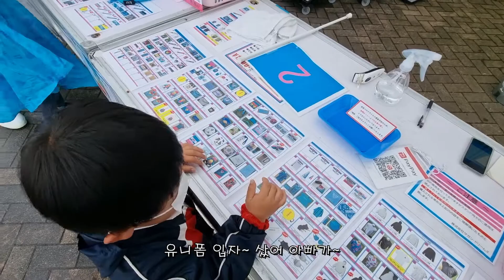유하와 축구 직관 사간토스 sagan tosu 유하&지후 vlog 한일 부부 한일 후쿠오카 육아 日韓夫婦 育児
유하&지후의 육아 성장일기